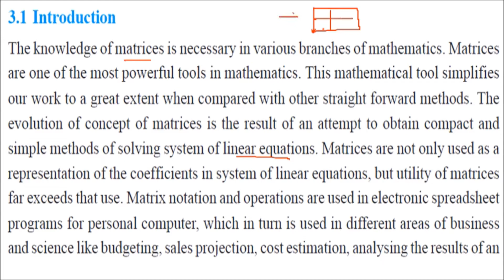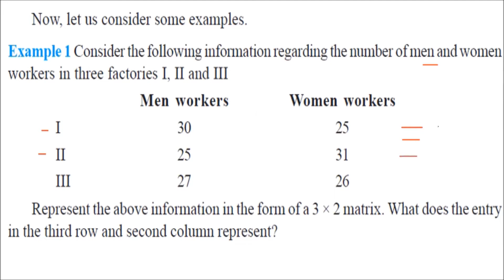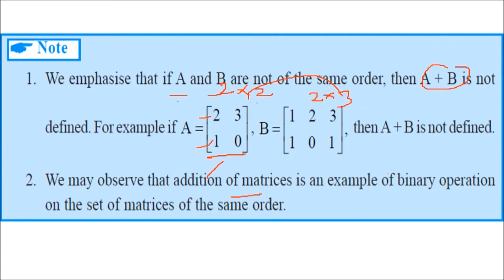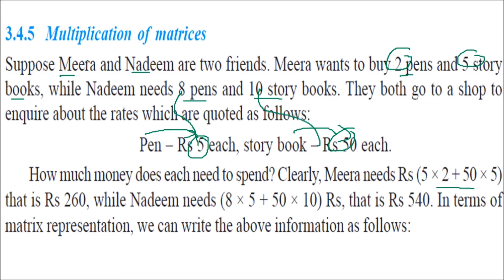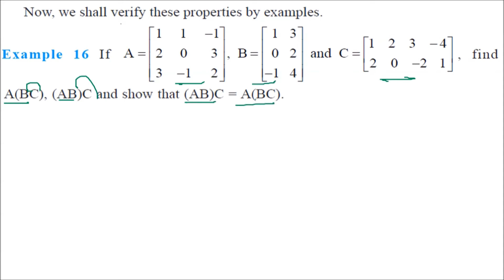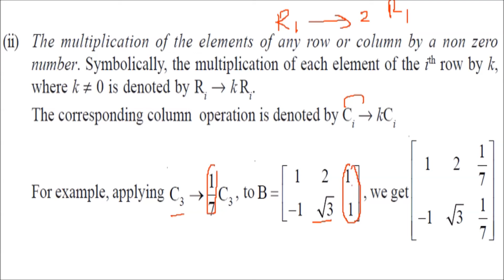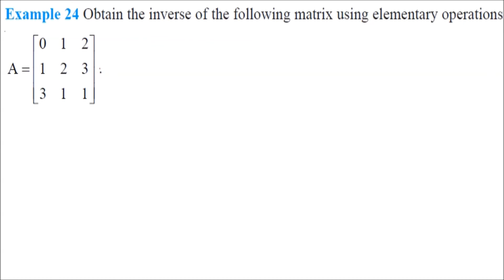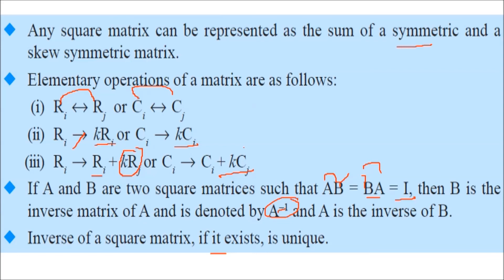CLASS 12 XII MATHS CHAPTER 3 MATRICES NCERT IN HINDI